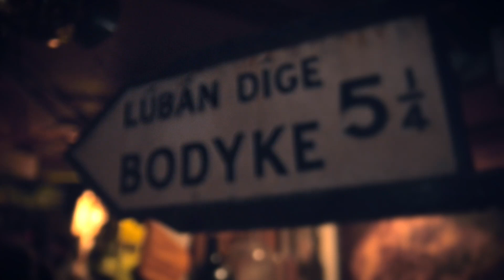Barr An Chaladh Promo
Filmed by Dave Cooley
Editing by Paul Vignoles